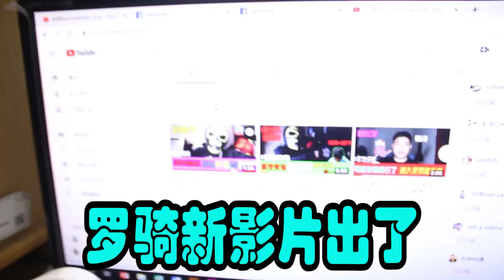9个款韩国辣面参ghost pepper一起吃 辣到去喝马桶的水【无网路世界vlog01】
第1天的无网路世界的路程开始想要做特别的content今天有做挑战时间吃ghost pepper chicken 然后参9个款的韩国辣面来参真的辣到你死

使用相机
Canon EOS700D

其他器材
fotopro ufo2, wt3520, studio ring light 18inch